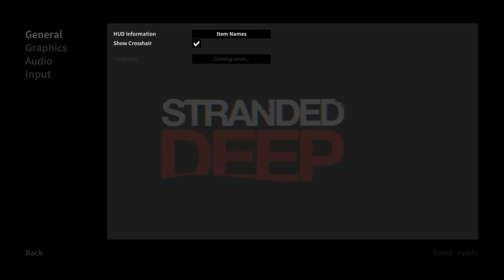Stranded Deep PC Gameplay- i5 4590 - 8GB RAM - HD 4600 | 1080p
My  PC  Specs:
- CPU: Intel Core i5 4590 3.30 ghz
- GFX: Intel HD Graphics 4600
- RAM: 8GB
- windows 8 64 bit